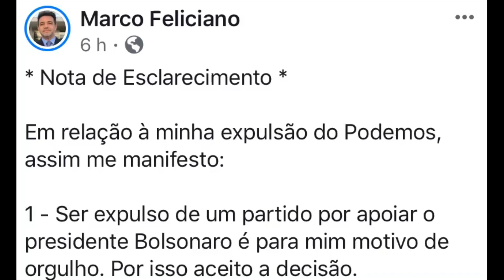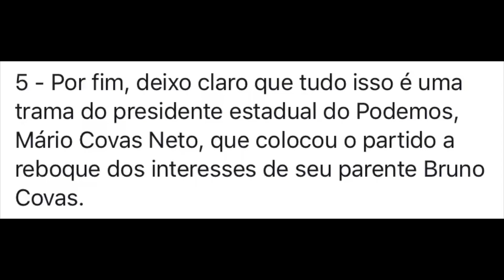🛑 Marco Feliciano é expulso do Podemos. Deputado Federal diz que aceita, mas contesta